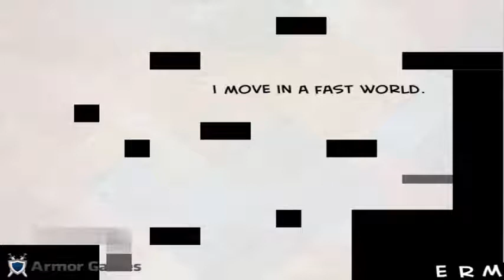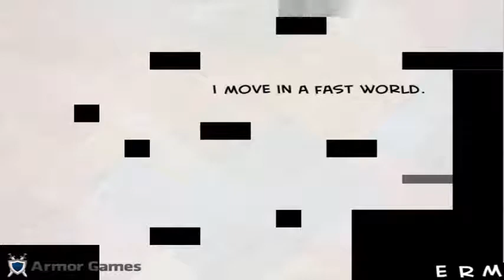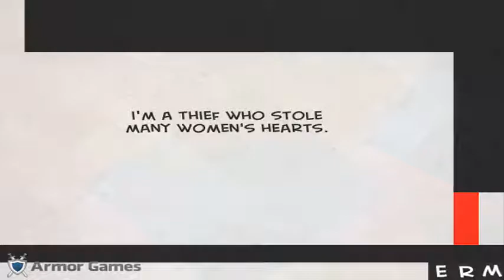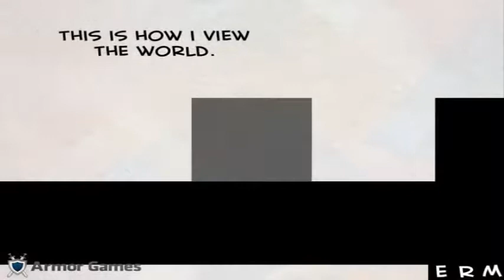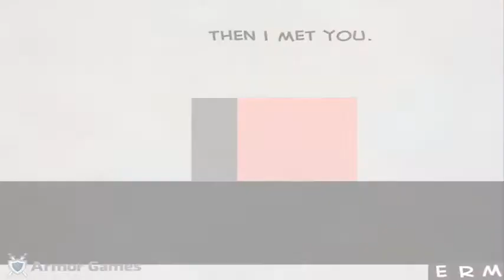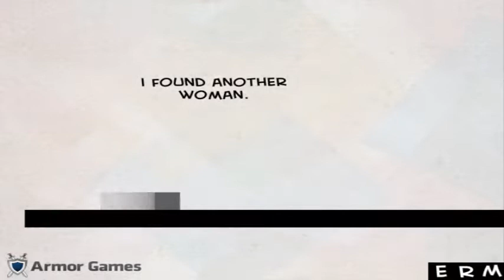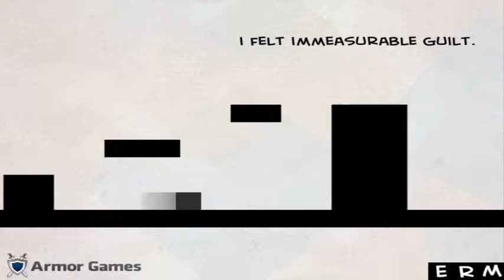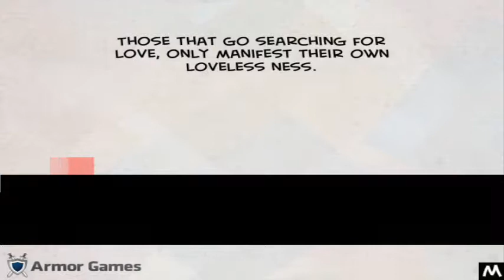Pretentious Game 3 (Part 2)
I actually edited this in the car on my way home from Maryland. Go figure.

I did not make this game, and I do not own it. This game was made by keybol on armorgames.com.